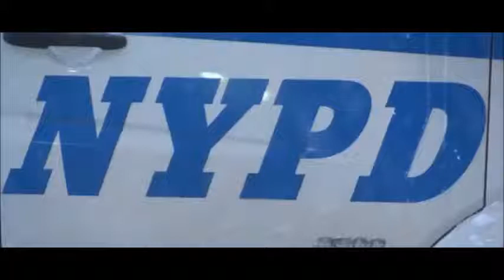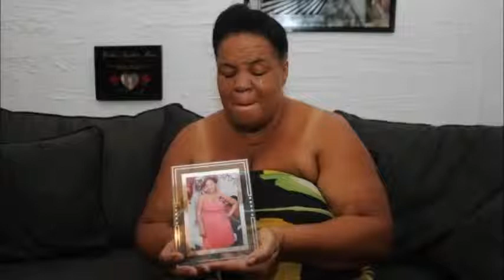Anonymous - We will not forget Kyam Livingston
IMPORTANT: ANONYMOUS DOES NOT HAVE A WEBSITE. WE DO NOT HAVE ANY LEADERS OR REPRESENTATIVES. ANYONE CLAIMING TO BE A LEADER OR REPRESENTATIVE IS NOT RELATED TO ANONYMOUS. EVERYONE IS ANONYMOUS